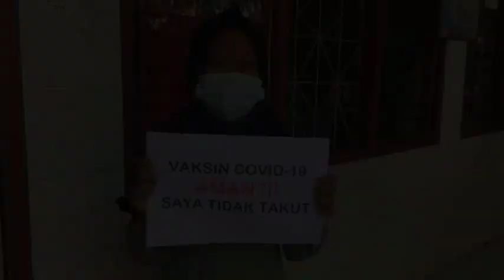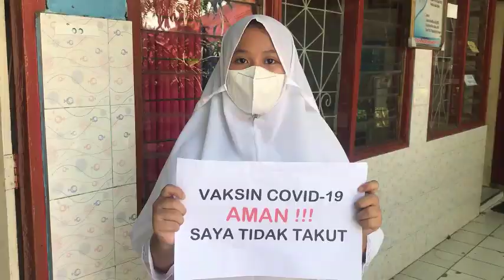Kegiatan Vaksinasi Pertama UPTD SDN 71 Parepare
Kegiatan Vaksinasi Pertama UPTD SDN 71 Parepare  Jumat, 28 Januari 2022